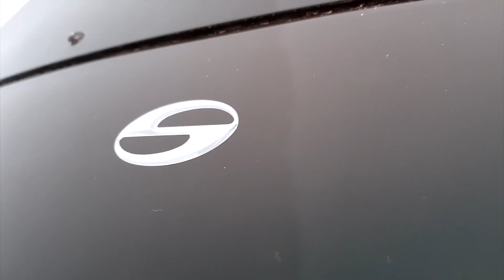Envy 1100 entrofuoribordo